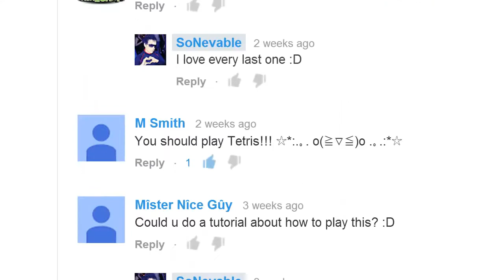Nev Plays-Tetris Hero 98% Expert-Launchpad Edition-|Dubstep F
Jajajajaja , pon esta de despertador y te levantas seguro. Gracias.

Visit SoNevable, the creator

Here's a sample of the project file. I'm going to upload the entire one when it's ready but I'm sure you'll entertain yourself with this until then:

Songs used in this video:
Quartus Saul - Los Angeles (Tim Ismag Remix)